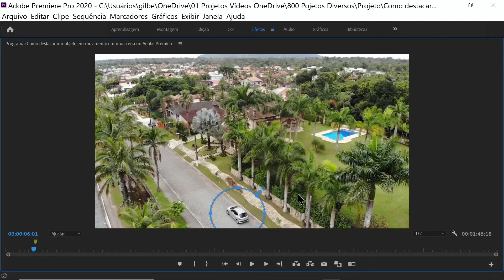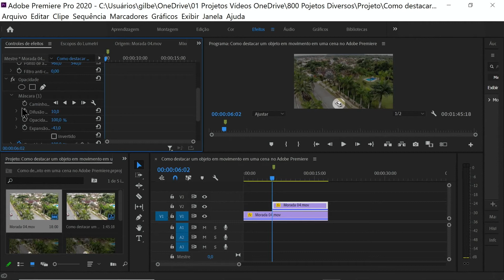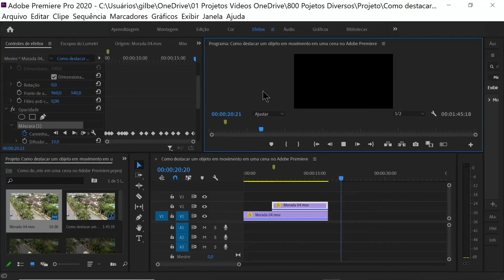How to do Trick and Effects in Adobe Premiere - Series 01 Video 18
Highlighting a moving object in a scene in Adobe Premiere

For this feature apply a single effect, as follows:
1) Control of "Opacity" effects,
2) Apply the effect:
The. Mask – Where the outline of the object to be highlighted should be made
B. After the mask is ready, make the track (follow-up as needed).